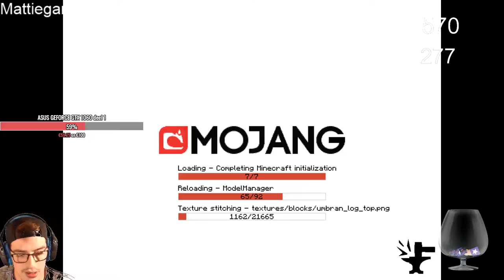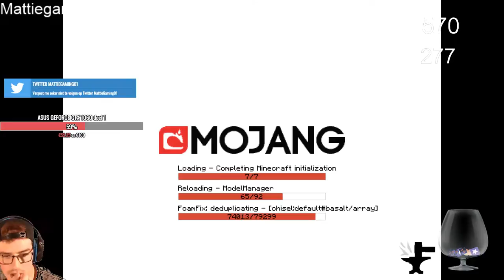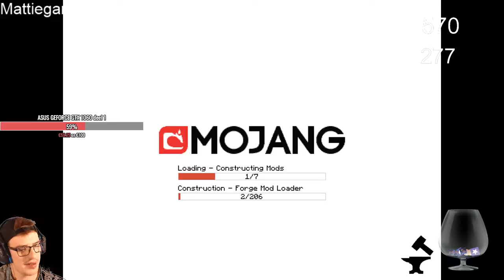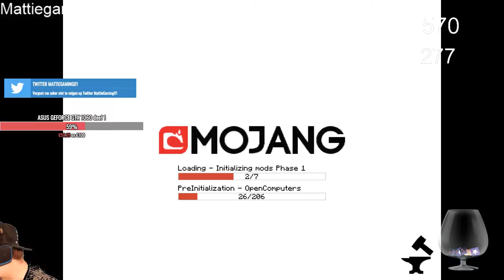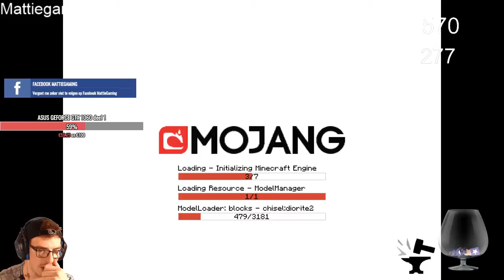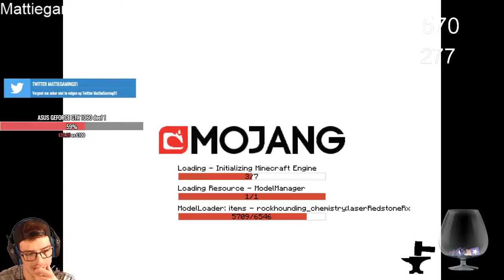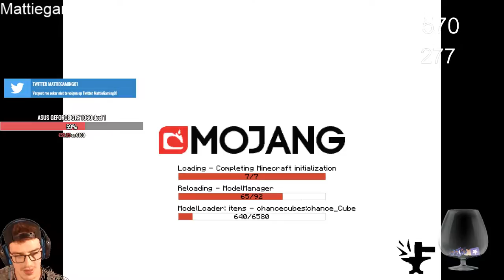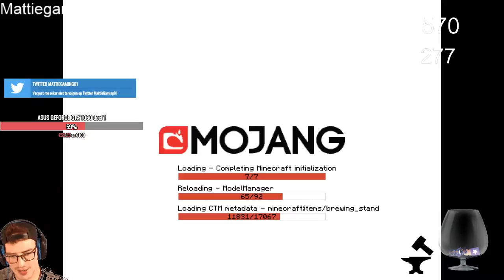[MP] We gaan weer modpack spelen !! [ FTB Space Astronomy 2 ][Road To 665 subs][#1][NL][G29]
We gaan vandaag live met Sea of Thieves
eens kijken wat deze game ons te brengen heeft..

GRATIS ondersteunen? Zet onder het kijken van de stream of als je gaat eten Crypto Mining aan. Dit kan op de donatie pagina. Je kan het stoppen wanneer je wilt!!

TS :MattieGaming.nitrado.nl

Hey

Bye Bye

⇩Muziek: ⇩